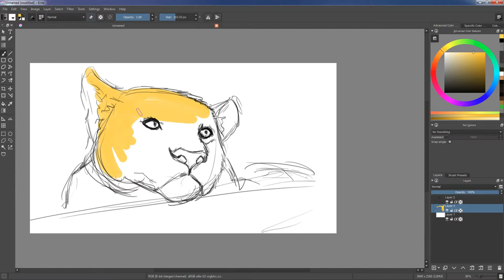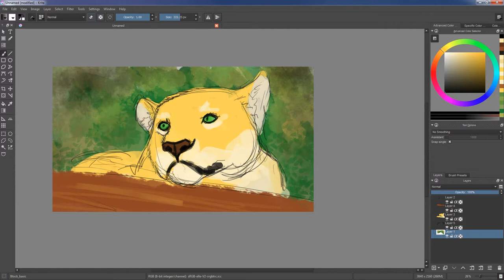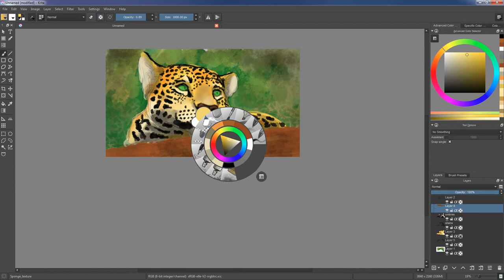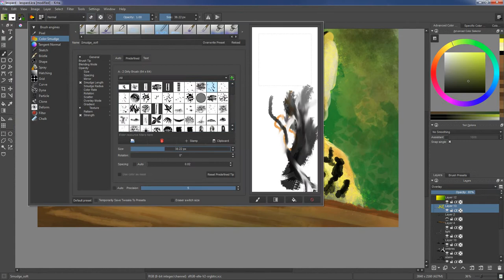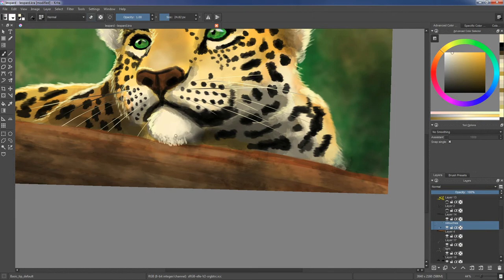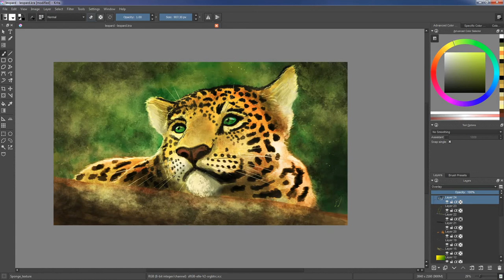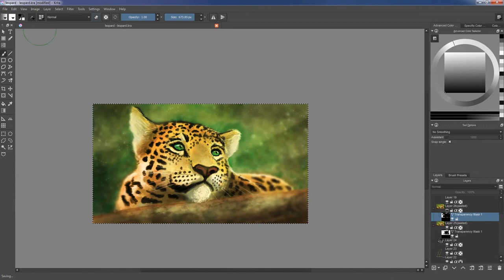Leopard Speed-Painting with Krita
Practicing digital painting with Krita.